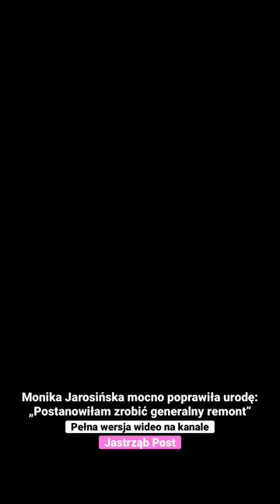Monika Jarosińska mocno poprawiła urodę: „Postanowiłam zrobić generalny remont”